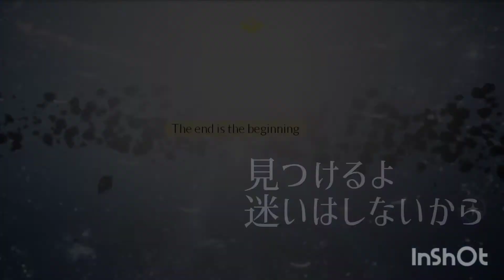Sky's Bizarre Adventure: RASEN | Sky: Children of the Light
"I want to save people by creating light (人を生かす、光をつくりたい)."
"Humans would die without light (人間は光がなくなったら死ぬ)."

 - Ogata Megumi, who had decided to hold 2020 birthday worldwide live concert for free and without audiences in the midst of pandemic, lockdown and financial crisis.

RASEN was sung and created by Ogata Megumi,  and was also featured as the ending theme of DNA Sights 999.9. I had spent some time to find this song without knowing its name since 8 (right after I watched Panorama Digimon Adventure 02 VCD anime commercials), but to no avail. Someday, it popped out from nowhere on YouTube, even though I didn't attempt to search it...

Belated fate (遲來的緣分), I guess. Her emotional song makes me unforgettable for lifetime.

This is my first lengthy and low resolution Sky footage I've recorded for my first experience in Eye of Eden and Orbit lol. Despite it was recorded in low resolution, it gives me a vibe of retracing old, slightly unclear memories...